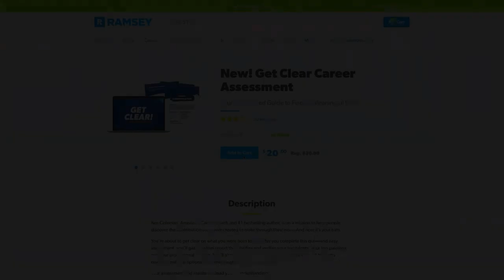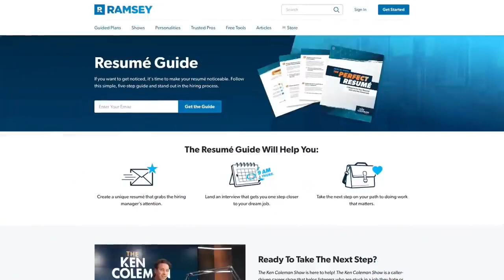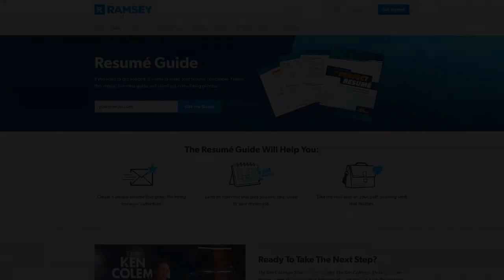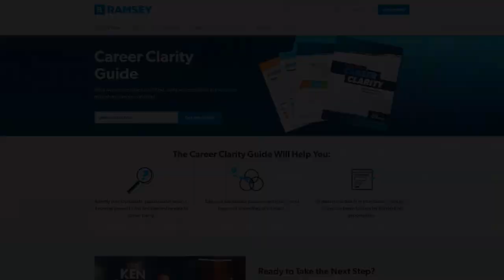Can't Stand Another Day In Your Toxic Job Do This (Replay 5/18/2022)